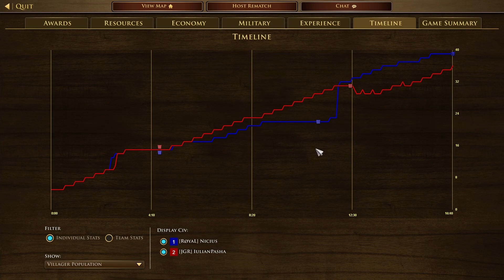First fight as the New Lakota against BIG NICIUS | AOE3DE June PUP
Made use of the tepees (50w cost) that now boost with 10% the gather rate of the settlers that are within its line of sight and the Great Hunter card that now performs the following: Effect updated to “Villagers gather Food +20% (down from +25%) faster from Hunted Animals. Also, 12.5% of all Food you have gathered from Hunted Animals is granted to you again (up to a maximum of 1500 resources)”.
There are also some new great cards that need to be tested out. For example a Fast Industrial strat into the "Seven Council Fires" card that ships 21 Champion (Guard) Infantry units (7 Cetan, 7 Clubman, 7 Wakinas).

Big thanks to Nicius. Make sure to check his channel out too